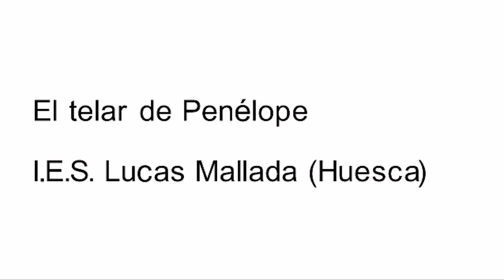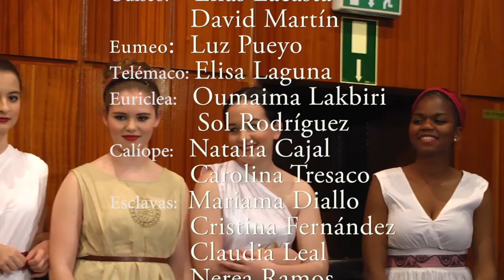El telar de Penélope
Representación a cargo de los alumnos del I.E.S Lucas Mallada de Huesca dentro de  la clausura del VIII Curso de Actualización Científica y Didáctica sobre el Mundo Clásico. Clásicos e innovadores: innovación didáctica y metodológica en griego y latín, organizado por la Delegación en Aragón de la Sociedad Española de Estudios Clásicos.